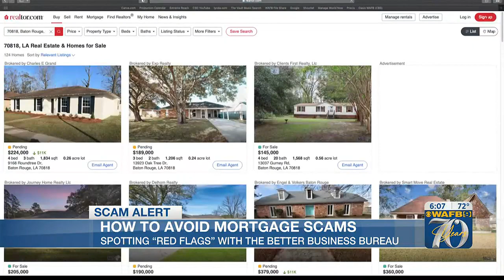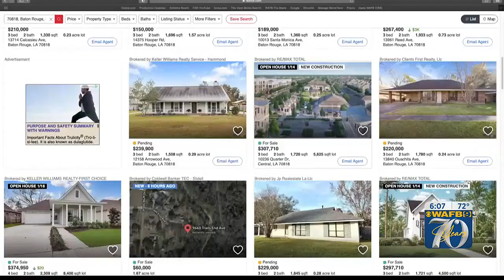Avoiding mortgage scams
The Better Business Bureau is warning you about mortgage scams when buying a house. It’s where someone contacts you by mail or phone saying they are with your mortgage company.